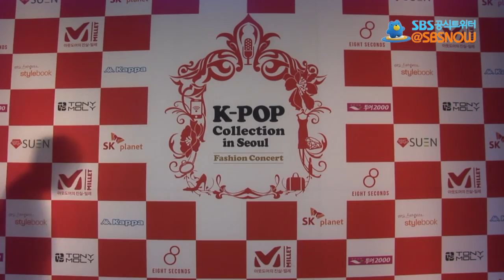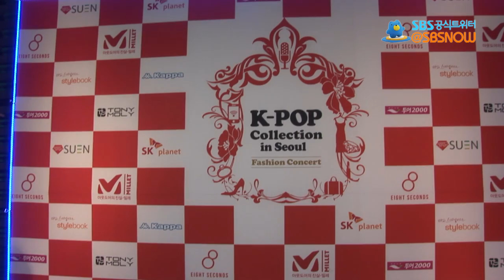SBS [K-POP Collection] - INFINITE Back stage&Interview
오래 기다리셨습니다!! 중계카메라도 깜짝 놀란 어마어마한 접속자 수에 생중계로 미처 보여드리지 못했던 인피니트 의 현장 인터뷰를 공개합니다!! 곧 방송될 케이팝컬렉션무대도 기대해 주세요